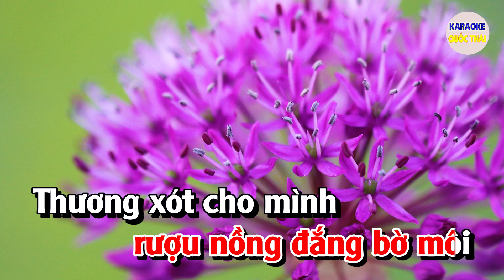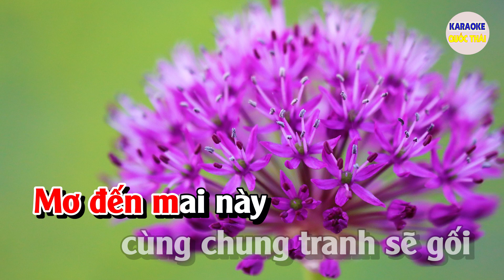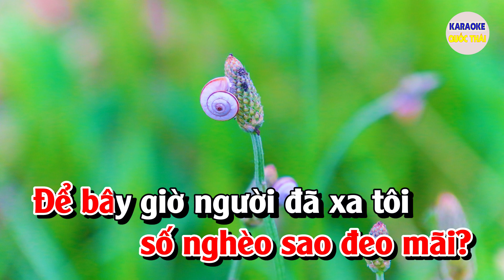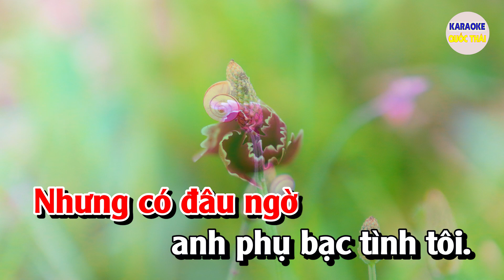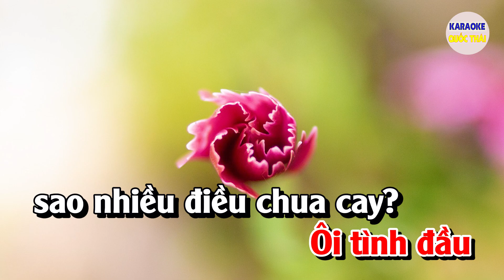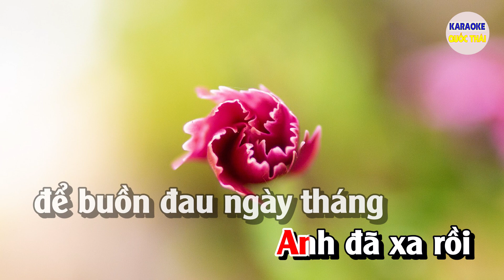Men Cay Tình Đời Karaoke Nhạc Sống Tone Nữ | Karaoke Quốc Thái